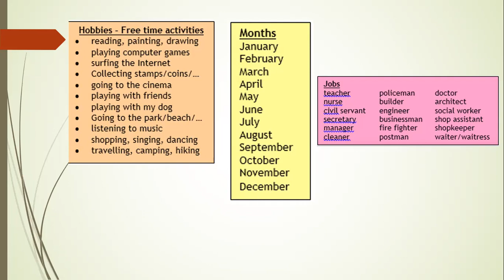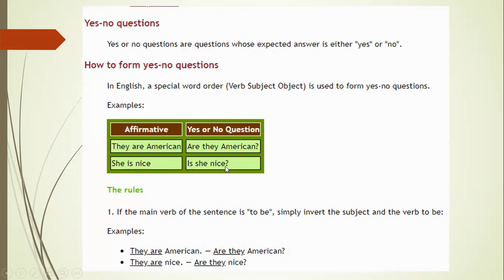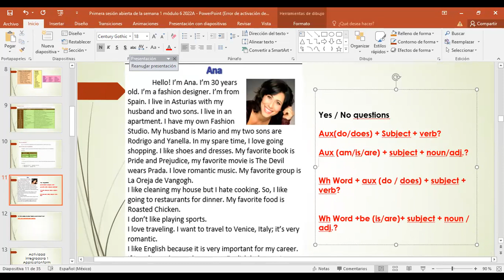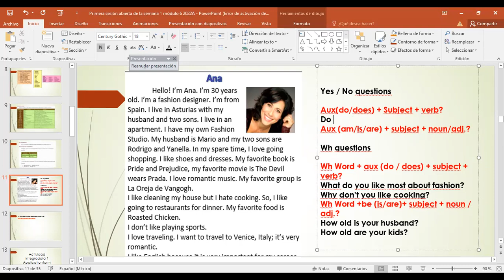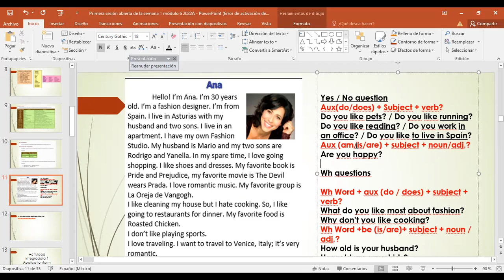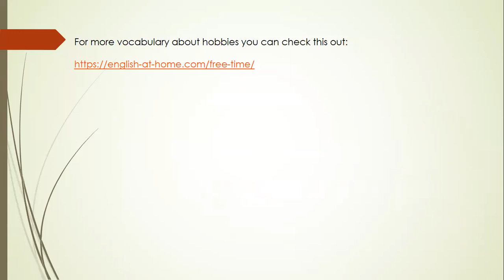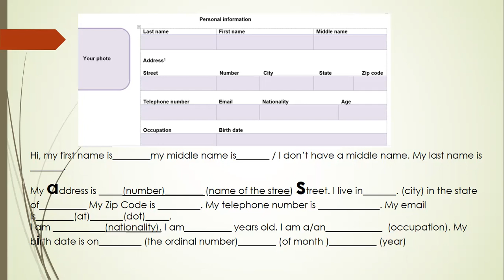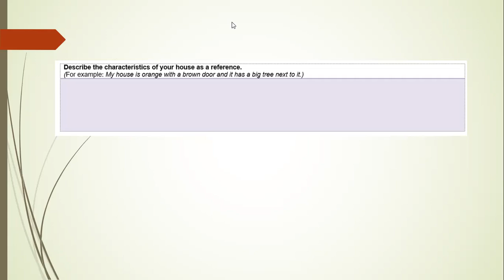Primera Sesión Abierta de la Semana 1, G47, Módulo 6 (segunda parte)